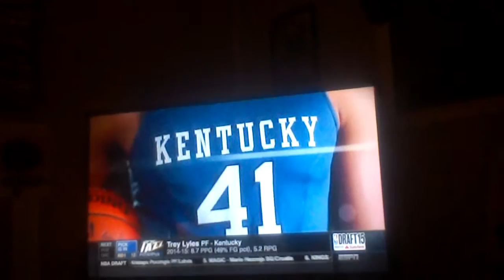2015 NBA draft Utah Jazz pick #12 Trey Lyles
Jazz pick Trey Lyles